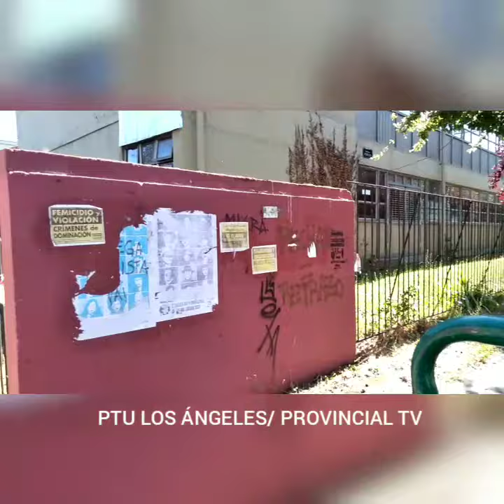PTU LOS ÁNGELES BIOBÍO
*Más de 6 mil alumnos rendirán PTU en la provincia de Biobío*

_Gobernador Fica informó que el proceso ya se ha iniciado en todas las aulas preparadas para ello y sin incidentes._

Son más de seis mil alumnos los que rendirán la Prueba de Transición Universitaria en la provincia. El Gobernador de Biobío, Ignacio Fica, recorrió algunos de los establecimientos y se refirió al proceso.

"Este lunes se comenzó una rendición normal y tranquila en toda la provincia de Biobío desde las 10:30 de la mañana. En esta oportunidad se han dividido dos grandes grupos de estudiantes para este proceso", comentó la máxima autoridad provincial.

Y luego detalló que "se comenzó hoy con el primer grupo que rinde en la mañana la prueba de lenguaje y esta tarde la de ciencias. Mañana se sigue a la prueba de matemáticas e historia".

Asimismo, Fica indicó que el día miércoles se realiza un proceso masivo para sanitizar locales y renovar implementos, para luego continuar con la rendición de pruebas del segundo grupo los días Jueves y Viernes.